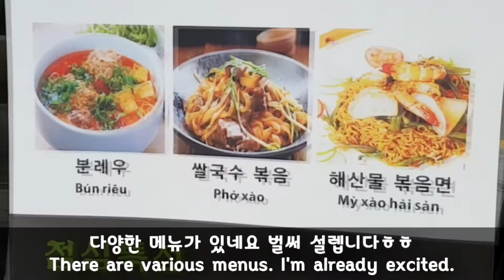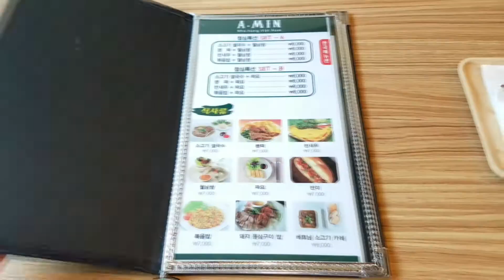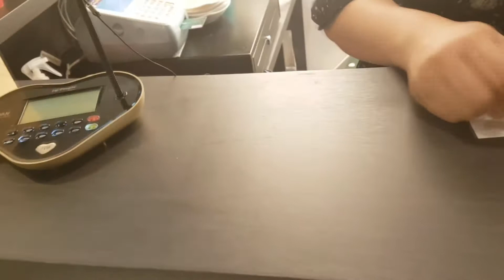(SUB)베트남사람이 직접 만든 베트남음식 맛은? Vietnamese Food Mukbang Tôi đã ăn thức ăn Việt Nam ở Hàn Quốc.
미어캣채널은 한국 여행, 문화, 음식에 대해 소개하는 채널입니다.
여러분과 함께 만들어 가고 성장해 가는 채널이 되었으면 합니다.

What is the taste of Vietnamese food made by Vietnamese people?
Tôi đã ăn thức ăn Việt Nam ở Hàn Quốc.

S. Meerkat channel introduces Korea travel, culture and food.

Meercat giới thiệu du lịch, văn hóa và ẩm thực Hàn Quốc.
Nếu bạn có bất kỳ câu hỏi nào về Hàn Quốc, Xin vui lòng để lại một bình luận. Sau đó, tôi sẽ cung cấp cho bạn một câu trả lời.

Meercat memperkenalkan perjalanan, budaya, dan makanan Korea.
Jika Anda memiliki pertanyaan tentang Korea, Silakan tinggalkan komentar. Maka aku akan memberimu jawaban.

Meercat แนะนำการท่องเที่ยววัฒนธรรมและอาหารเกาหลี
หากคุณมีคำถามเกี่ยวกับเกาหลี, กรุณาแสดงความคิดเห็น แล้วฉันจะให้คำตอบแก่คุณ
ขอขอบคุณที่ดูวิดีโอของฉัน

Meerkat channel inducit peregrinatione Korea, et cibum culturae.
Tibi gratias ago pro vigilantes video meo.